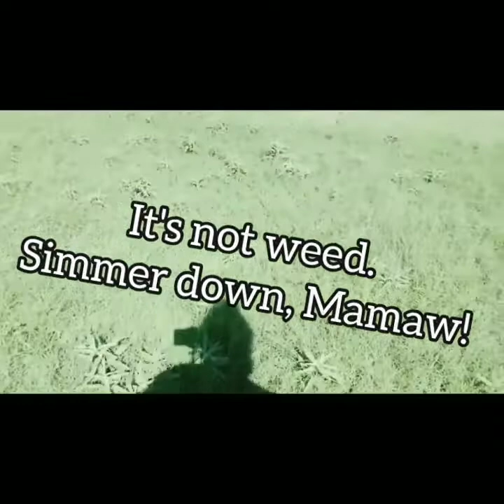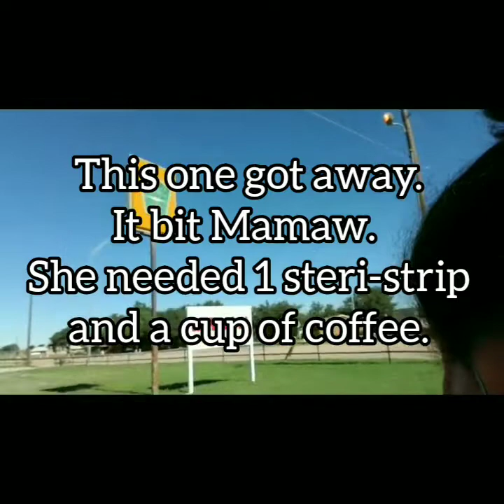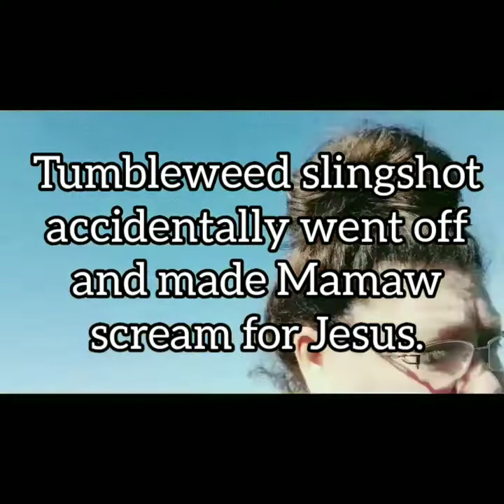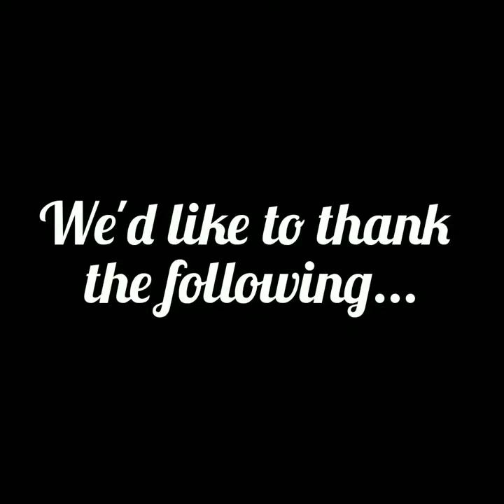Reminiscing The Hunt With Shocking End!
Let's go back in time to when Mamaw went to Texas to capture her first... well you watch and see 😊 It was worth losing a flip flop over.

Midlife Mamaw
Strawberry Plains, TN
37871

❤Mamaw's Previous Episodes❤

New designs in our shop!

🦋Way Back Episodes🦋

Thank you so much for your support and the love! Y'all are the BEST of THE BEST!

Products used in videos have been purchased by the YouTube Channel hosts of Midlife Mamaw and our opinions are our own. We insist that anyone that is below the age of what is considered an adult (in your country) do not watch our videos.

Video created by using InShot Video & Photo Editor. InShot, Inc.